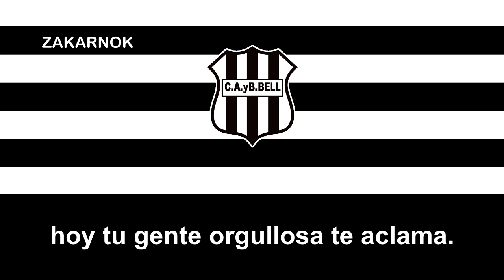Himno del Club Atlético y Biblioteca Bell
Página oficial del club:
El Atlético y Biblioteca Bell, abreviamente conocido como Club Bell, es un equipo de fútbol de la ciudad de Bell Ville, fue fundado el 30 de Agosto de 1904, pero el resto desconozco su historial deportivo.